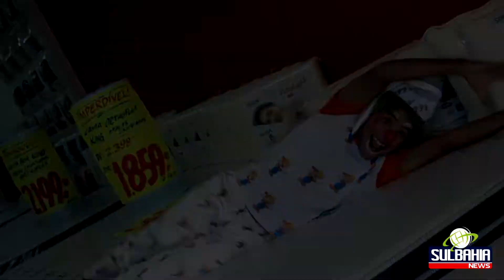Teixeira de Freitas - Rei dos Colchões inaugura sua terceira loja na região